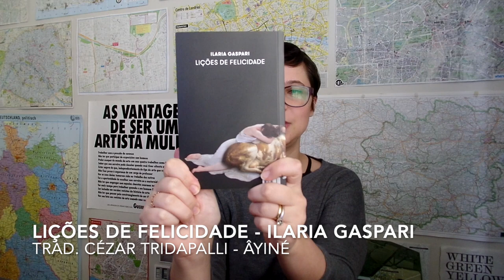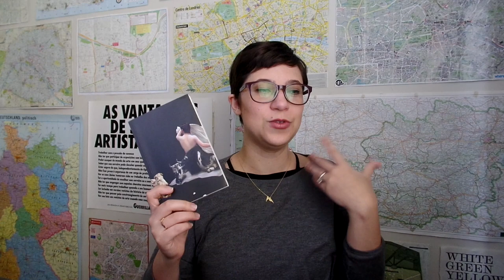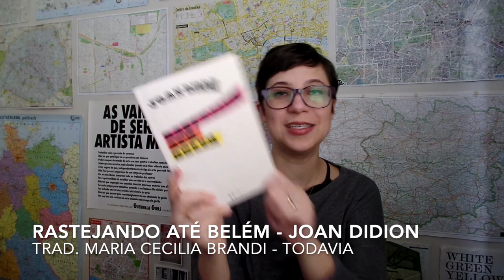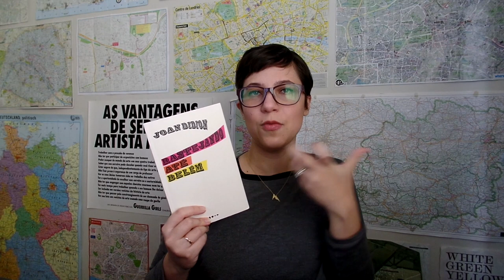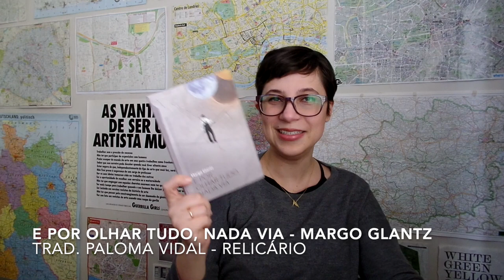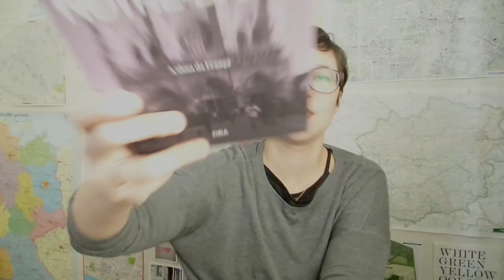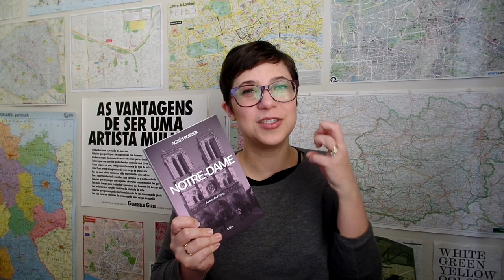Lições de felicidade, Rastejando até Belém, E por olhar tudo, nada via, Notre-Dame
Alguns livros de não ficção dos últimos tempos.

00:00-00:49 Introdução
00:50-05:43 Lições de felicidade - Ilaria Gaspari - Trad. Cézar Tridapalli - Âyiné
05:44-10:50 Rastejando até Belém - Joan Didion - Trad. Maria Cecilia Brandi - Todavia (livro enviado pela editora)
10:51-15:28 E por olhar tudo, nada via - Margo Glantz - Trad. Paloma Vidal - Relicário
15:29-fim Notre-Dame: A alma da França - Agnès Poirier - Trad. Ana Guadalupe - DBA